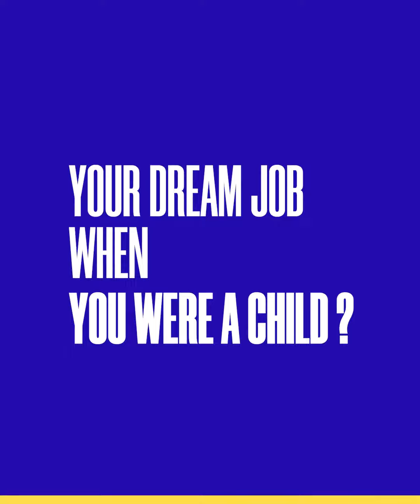Meet Stephan, Scrum Master at Hivebrite - WorkAt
Mais c'est quoi un Scrum Master ? On a rencontré Stephan chez Hivebrite, et il nous raconte pourquoi son métier est unique ✨

Un environnement international, un produit attractif, un esprit d'équipe...

Si tu aimes React, Rails, ou les collègues sympas (et on a testé !)
Hivebrite recrute sur WeLoveDevs